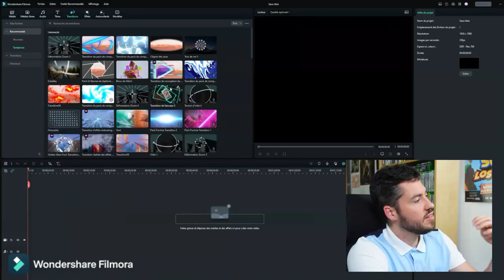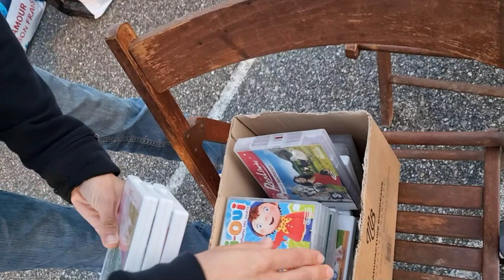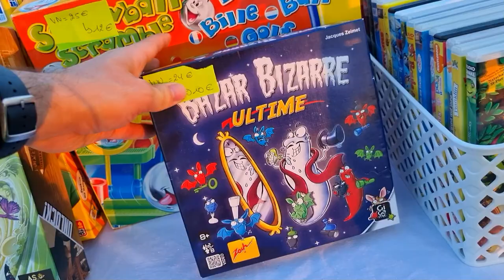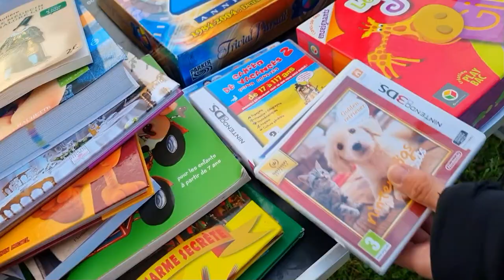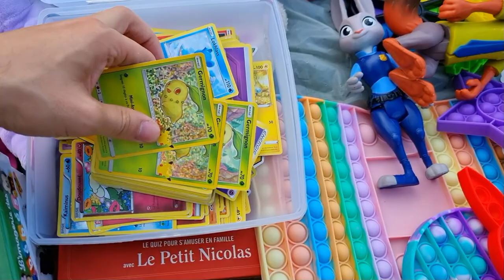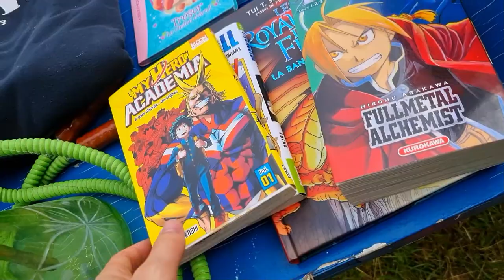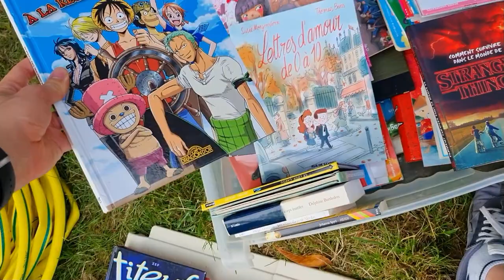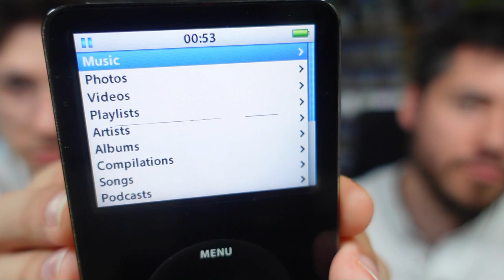LE MEILLEUR VIDE GRENIER APPLE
MES RESEAUX

MON MATOS